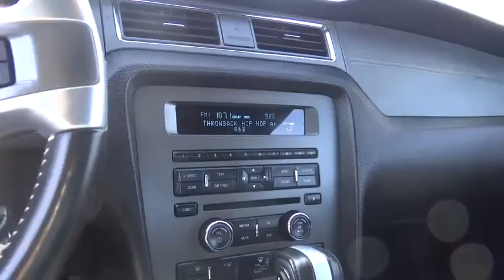2014 Ford Mustang Denver, Boulder, Lakewood, Aurora, Cheyenne, Wyoming, CO 2617DP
2014 Ford Mustang
2014 Ford Mustang Conv V6 Premium - Stock#: 2617DP - VIN#: 1ZVBP8EM0E5297082

O'Meara Ford
400 W. 104th Ave.